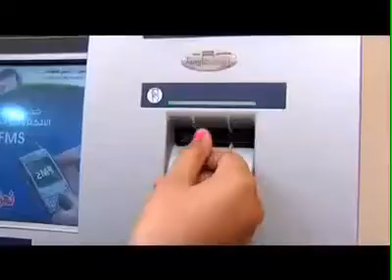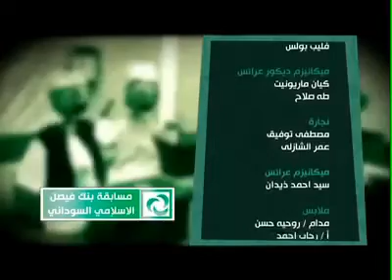Kayan Marionette Egypt puppet Independent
Mohammed Fawzy
فنانو العرائس
ايمن حسين
محمد سلام
عمر خلف
محمد شاكر
محمد فوزى
الفنان المغربى
محمد سراج

هبه بسيونى
توقى منصور
شمس بسيم
تصميم ديكور وعرائس
فليب بولس
ميكانيزم ديكور وعرائس
كيان ماريونيت
طه صلاح
نجارة
مصطفى توفيق
عمر الشازلى
ميكانيزم عرائس
سيد احمد ذيدان
ملابس
مدام / روحيه حسن
أ / رحاب احمد
ادارة بلاتوة
محمد شاكر
محمد سراج
فوتوغرافيا
أ- احمد ربيع
اشراف فنى للعرائس
كيان ماريونيت مصر
محمد فوزى